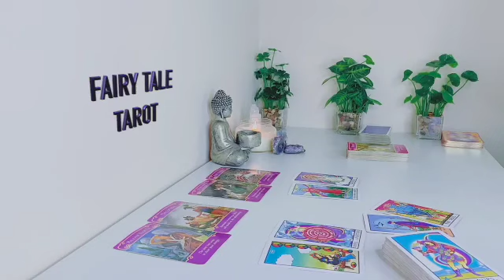ARIES🔥NEVER LOVED ANYONE THE WAY THEY LOVE U❤️BADLY WANT U BACK✨THEY'RE ABOUT TO DO THE UNTHINKABLE🌈